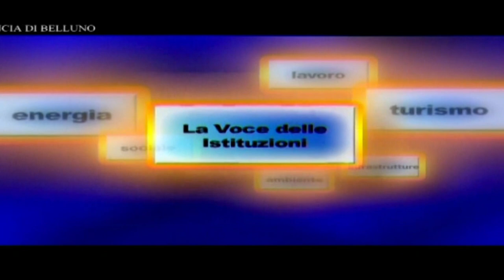Voce delle Istituzioni - Roberto Padrin (Provincia) - 02/05/2023